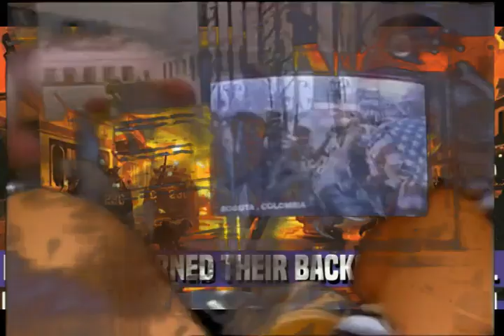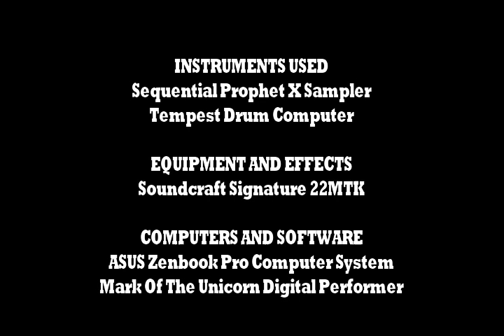McBain by Everett Dudgeon (Prophet X, Tempest)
Hey all! I recently found a new career path (I'll do a video on that later) and to celebrate I was in the studio working on some tracks. I am also currently working on the soundtrack for Delirium 13 from Astra United Films.

This first track is a tribute to the awesome and underrated action film McBain. I remember first hearing about this when I was younger and thought the video store clerk was pulling a Simpsons joke on me. Turns out I was wrong. James Glickenhaus (The Exterminator, The Soldier) directs Christopher Walken, Michael Ironside, María Conchita Alonso, Steve James, Victor Argo in a badass action film with Tangerine Dream's Christopher Franke doing a synth soundtrack. Wow!

This isn't a cover of Christopher Franke's score but it's heavily inspired by Berlin School with the Tempest doing the majority of the synth sequences and the Prophet X doing some orchestral strings and thunderous drums.